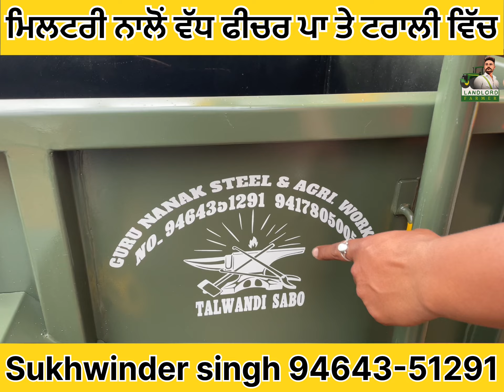Luxury ਕਾਰਾਂ ਜਿੰਨੇ ਫੀਚਰ ਪਾ ਤੇ ਟਰਾਲੀ ਵਿੱਚ//ਬਰੇਕ ਸਿਸਟਮ //ਕਮਾਣੀਆਂ ਵਾਲਾ ਹਿੱਸਾ //1200 kg ਵੇਟ ਚੱਕ ਸਕਦੀ ਆ